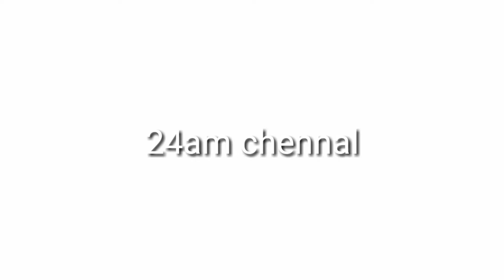Darbar second look | rajinikanth | ar murugadoss